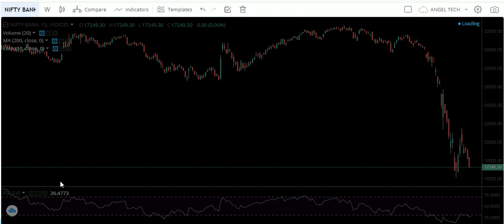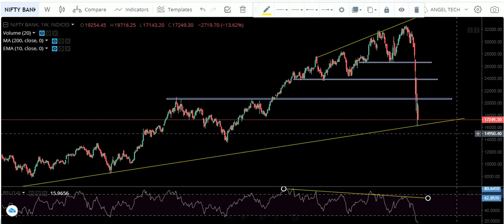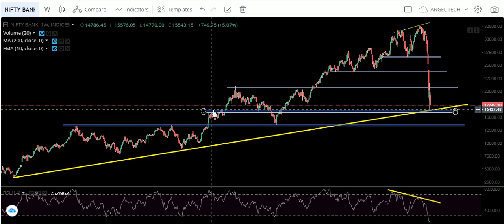NIFTY AND BANKNIFTY CHART ANALYSIS | IMPORTANT LEVELS OF NIFTY AND BANKNIFTY| WHAT TO DO IN INDEX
VIDEO TOPIC-NIFTY AND BANKNIFTY CHART ANALYSIS | IMPORTANT LEVELS OF NIFTY AND BANKNIFTY| WHAT TO DO IN INDEX

 1. I will add you in my personal telegram group where i give intraday calls daily . and Lifetime Support also.
3.i will give you 3 free online trainings Class absolutely Free.
4. You will get some intraday stretegies and Perfect Chart Setup and much more.